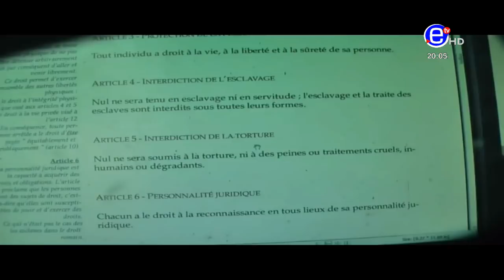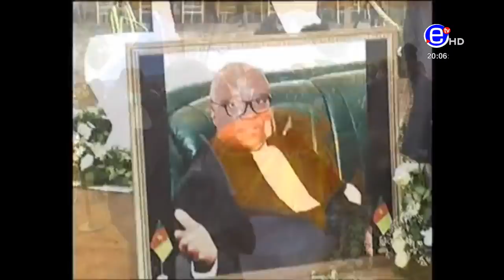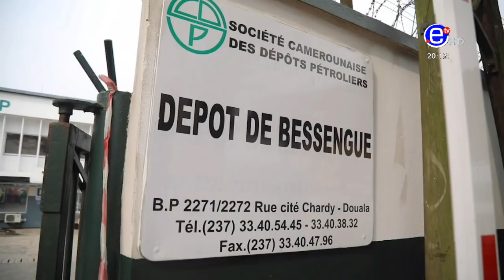20H BILINGUE DU DIMANCHE 14 MARS 2021 - ÉQUINOXE TV